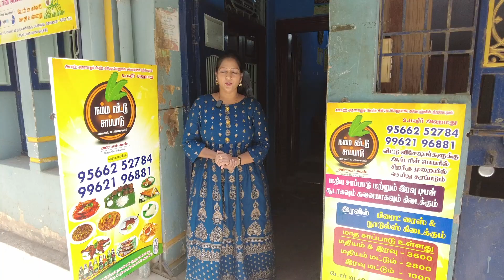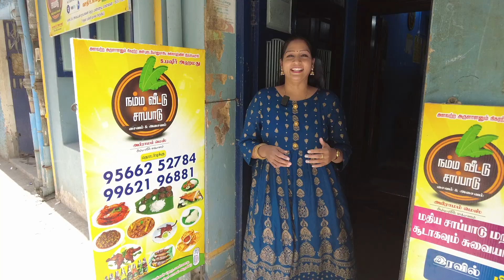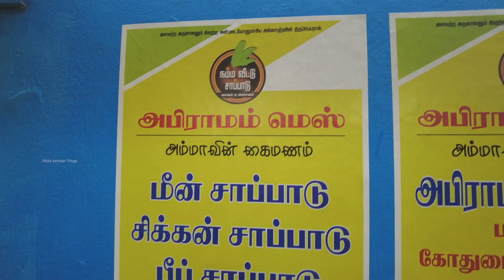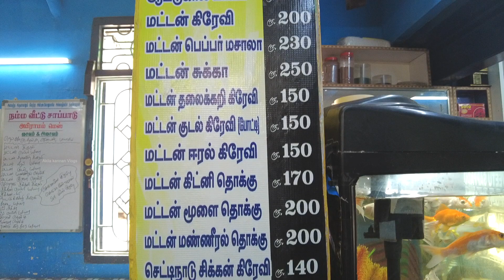பாரம்பரிய சுவையில் ஒரு வீட்டு சாப்பாடு,Abiramam Mess | Non Veg Meals |Food Vlogs |Akila Kannan Vlogs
பாரம்பரிய சுவையில் ஒரு வீட்டு சாப்பாடு 😋 Chennai | Non Veg Meals | Food Vlogs | Akila Kannan Vlogs

NAMMA VEETTU SAPPADU (Abiramam mess)
Address: 58,
Angappa Naicken St,
Seethakadi Nagar,
George Town,
Chennai, Tamil Nadu 600001
Mutton Meal - 100/-Rs
Fish Meal - 100/-Rs
Beef Meal - 100/-Rs
Mutton Combo Meals -300/-Rs

My Other Pages :
Insta           : Akila Kannan Vlogs
Face Book : Akila Kannan Vlogs
Youtube     : Akila Kannan Vlogs